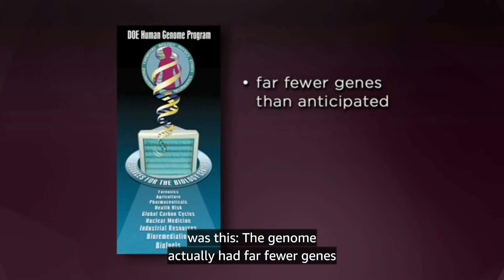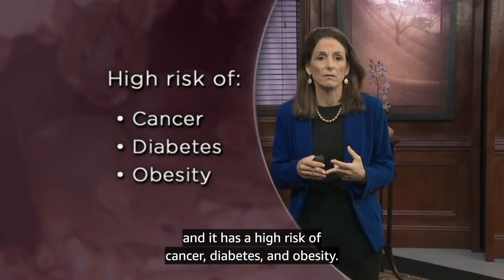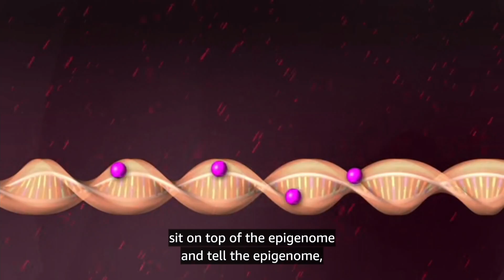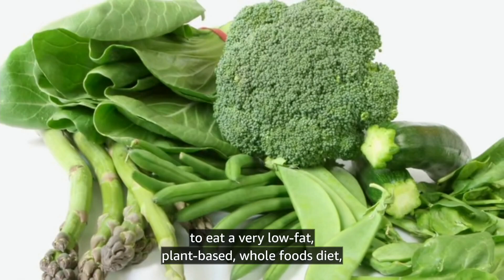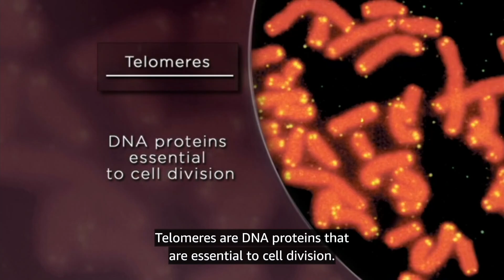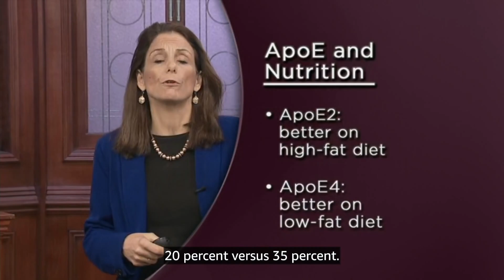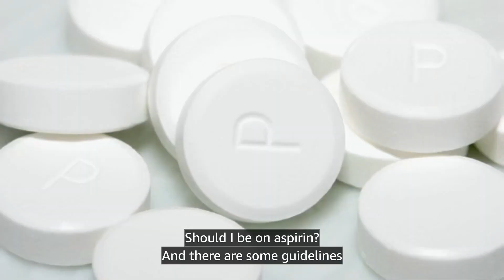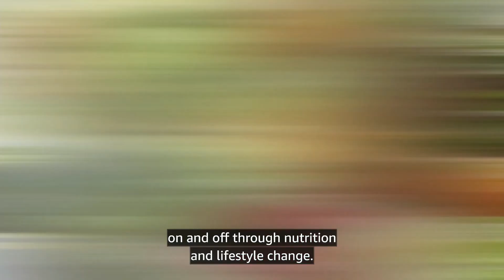SCIENCE OF NATURAL HEALING 4